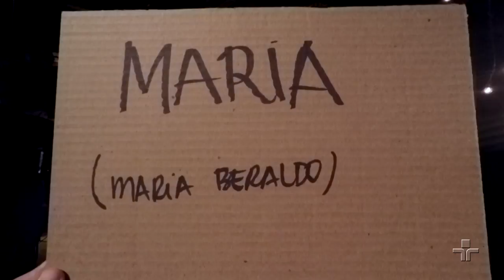Maria por Maria Beraldo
Maria Beraldo interpreta a música Maria (Maria Beraldo) no Cultura Livre.